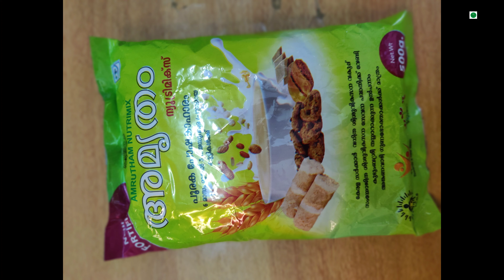അമൃതം പൊടി കൊണ്ടുള്ള അടിപൊളി പുട്ട് / amrutam puttu